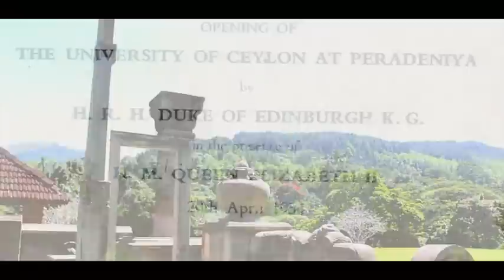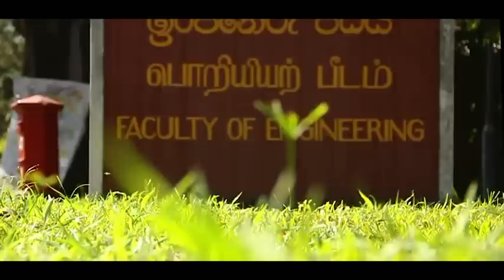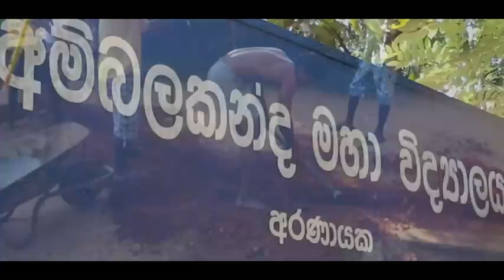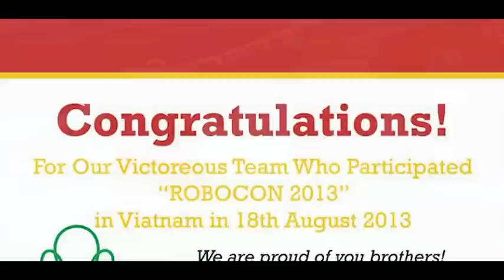Faculty of Engineering University of Peradeniya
This documentary is on the Faculty of Engineering , University of Peradeniya referred to as the ' Cradle of Engineering Education '. The faculty maintains a long standing reputation for excellence in engineering education while involving in social beneficial projects and other co-curricular activities.